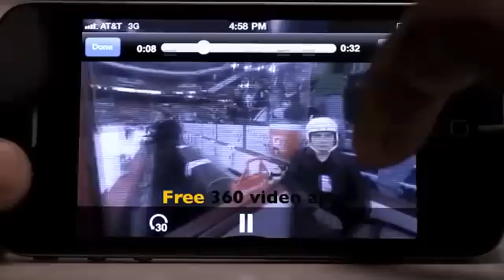VÍDEOS DE 360 GRADOS DESDE EL MÓVIL: GoPANO Micro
Traemos este vídeo no por su continente, si no por la nueva tecnología aplicada a los teléfonos móviles. La posibilidad de grabar vídeos de 360 grados o panorámicos y compartirlos de forma inmediata. Sin duda, una potentísima herramienta de comunicación que hará olvidar las fotografías y los textos. El vídeo, las videollamadas gratuitas y las retransmisiones en streaming (tiempo real) a través de Internet se asentarán en nuestras vidas personales y profesionales